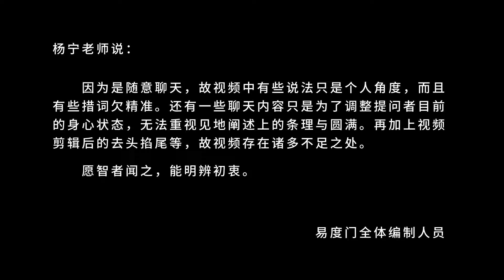当下是最美的 易度门 聊天室汇辑2014年7月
当下是最美的
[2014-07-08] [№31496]